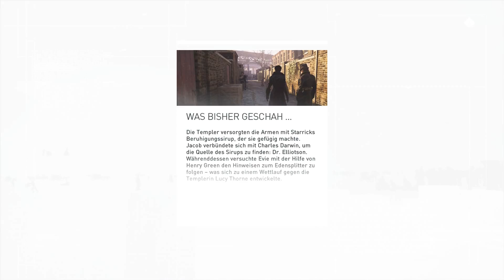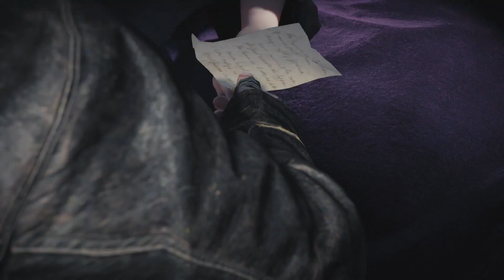Assassin's Creed Syndicade [044] Geschäftsbeziehungen